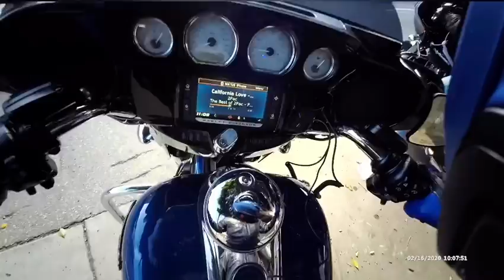Biker ride San Francisco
Vuelta en moto San Francisco Pacifica